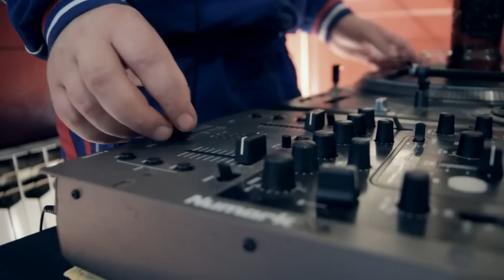ESB - Kafana (Official video) HD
Muzika: Pelle
Tekst: Pelle & Mladja
Mix i master: Beast (Diode) & Johnny Fours (studio Nuke)

Video produkcija - z0la Production

Snimanje: Lazar Svrkota
Asistent snimatelja : Damnjan Tadic,Srdjan Milutinovic
Montaza: Lazar Svrkota, Srdjan Milutinovic
Postprodukcija i kolor korekcija: Lazar Svrkota

Zahvaljujemo se svim prijateljima koji su pomogli na bilo koji nacin u stvaranju spota. One Love..